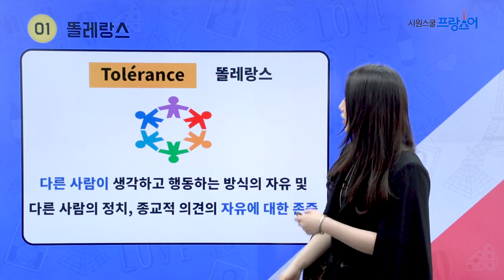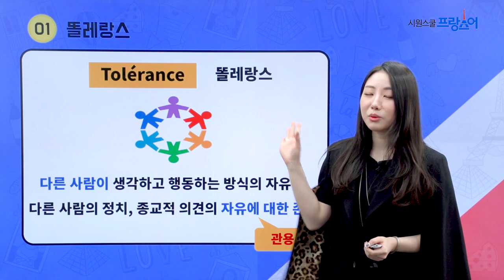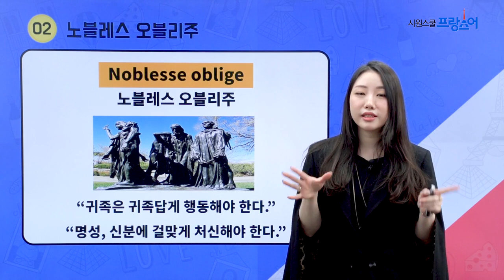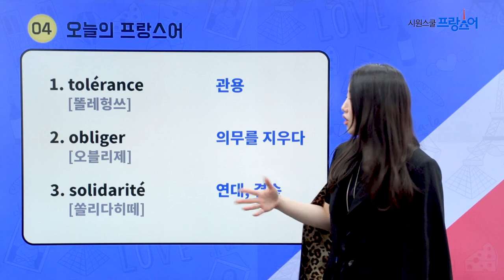프랑스 사회 (프랑스 사람들의 정신! 톨레랑스, 노블레스 오블리주, 연대 책임 의식 Solidarité)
한 눈에 보이는 프랑스 문화 - #17 프랑스 사회 (1)
"프랑스 사회"에 관한 모든 것을
Jini 선생님이 쏙쏙! 알려드립니다!

★ 프랑스 사회 (1)

- 톨레랑스 Tolérance
- 노블레스 오블리주 Noblesse oblige
- 솔리다리떼 Solidarité

프랑스어의 모든 것, 시원스쿨 프랑스어!

회원이라면 누구나! 전 강좌 24시간 수강권 무료 증정!